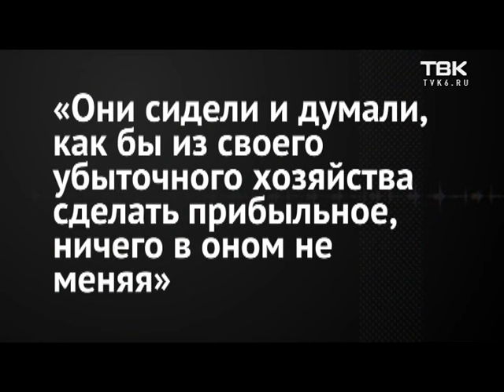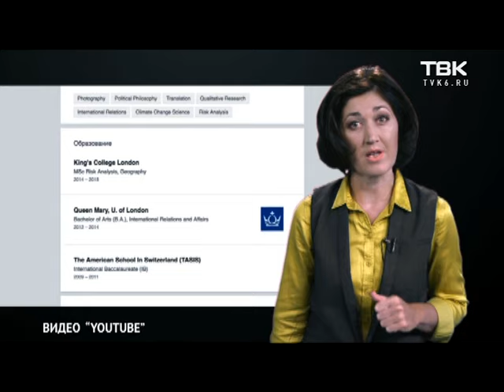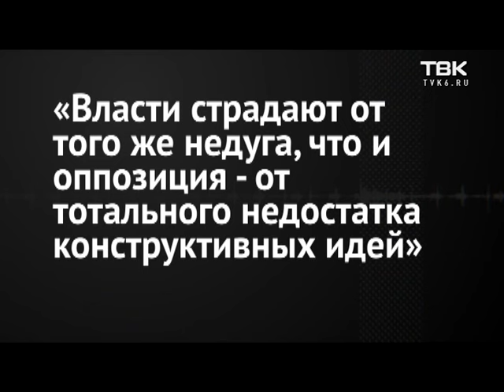«Женский взгляд» на выездные визы, патриотизм депутатов и на закон о «Российской нации»